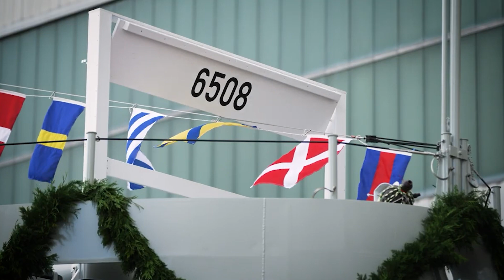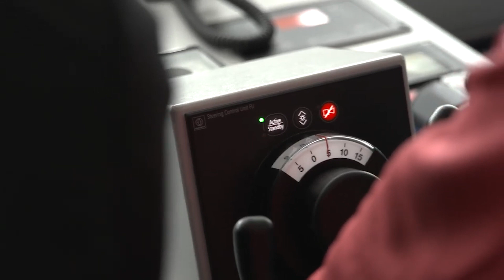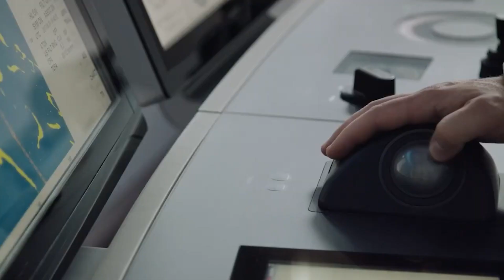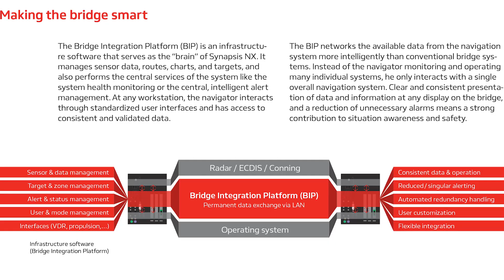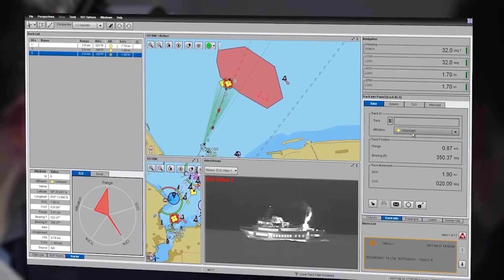Indonesia's Pulau Fani Class MCMV Packs State of the Art System Inside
The Indonesian Navy new MCMV Pulau Fani class packs state-of-the-art system inside, despite her conventional or rather old looks. What are they? Let's find out in today's video!

TIMESTAMP:
0:00 Intro
0:35 About Pulau Fani Class MCMV
1:42 Synapsis and SYNTACS NX
6:08 Outro